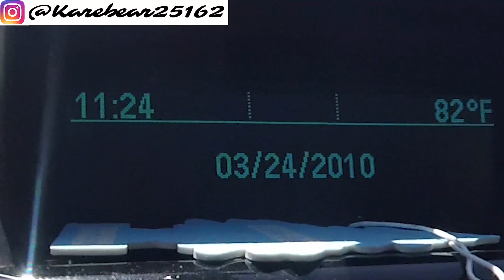Vlog 81 l BEACH BABES